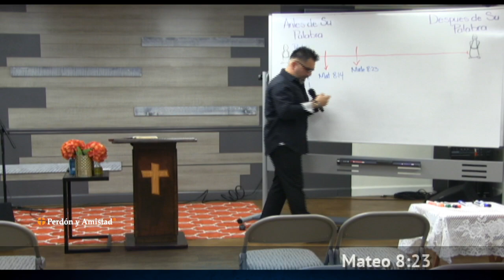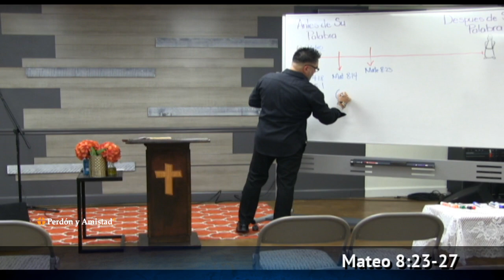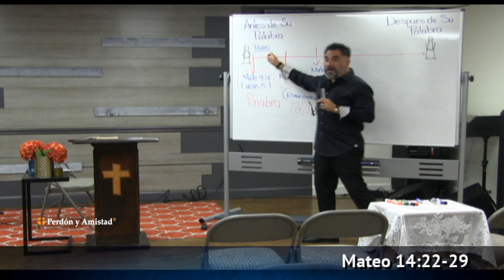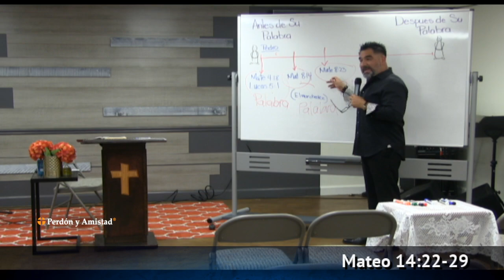ANTES Y DESPUES DE SU PALABRA II /Ps. Arturo Alcalde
PERDON Y AMISTAD DENVER
OCT0119 (B)